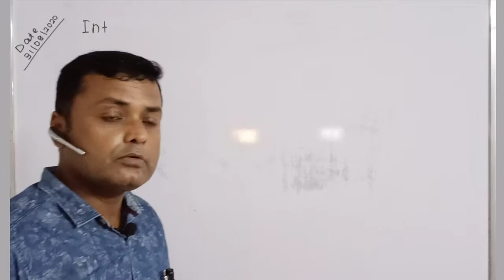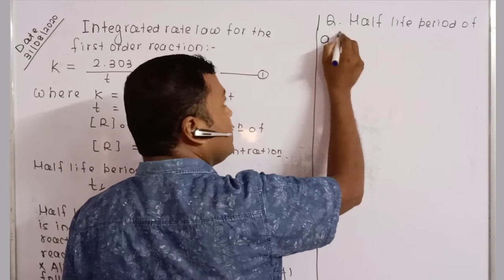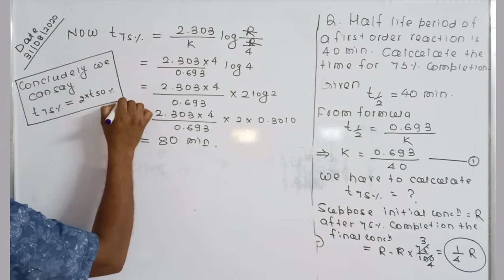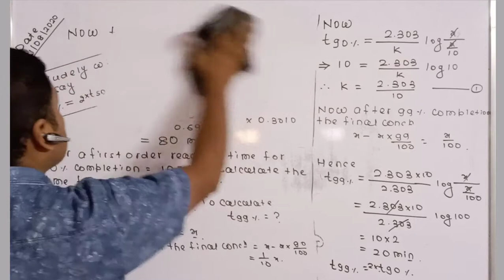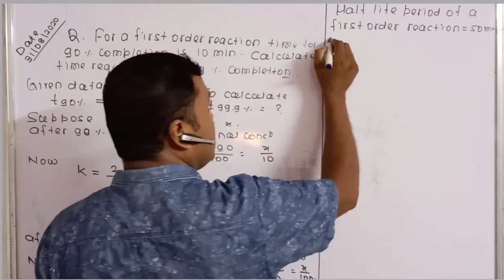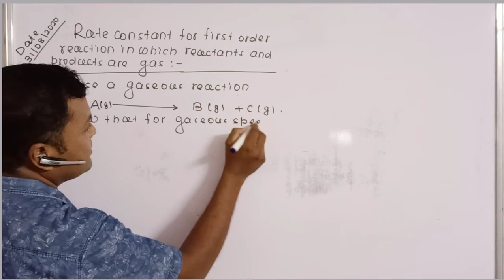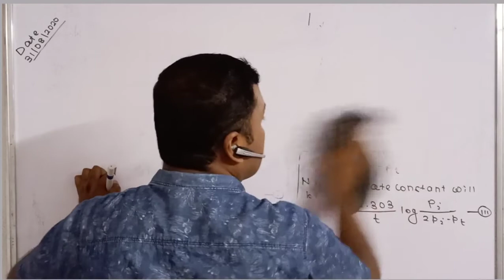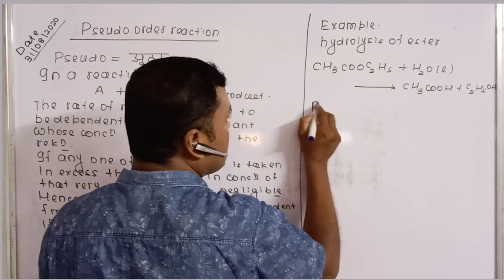Chemical kinetics L- 6 Half life period of First order reaction and related problems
Half life period of first order reaction and related problems